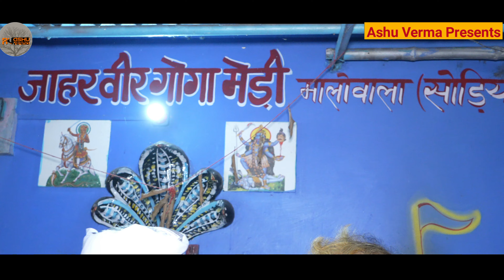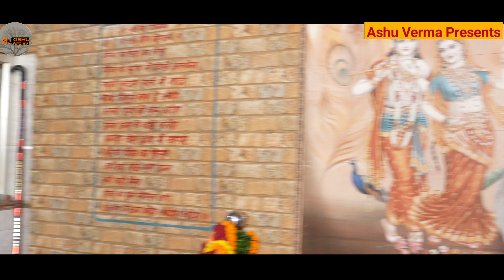बाबा जी का वार्षिक विशाल बसेरा 2022 l Malowala Gaddi l Gaurav Nath & Party l Baba Ji Ka Basera